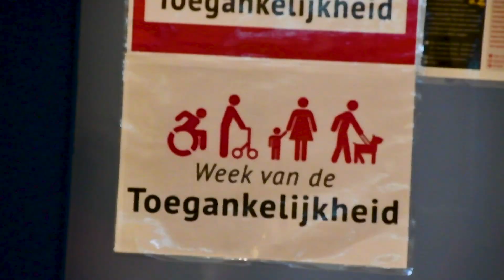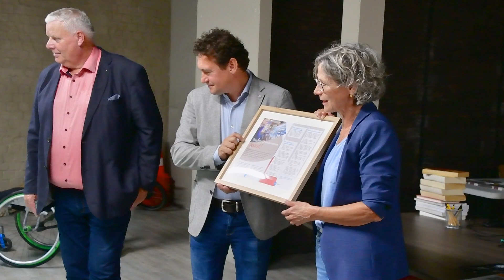Veenendaal opende op 2 oktober de Week van de Toegankelijkheid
VEENENDAAL - Deze week is het de Week van de Toegankelijkheid. In Veenendaal werd deze feestelijk geopend in het gemeente huis. Dit is tevens ook de plek waar de je expositie 'Door de bril van...' kunt vinden.